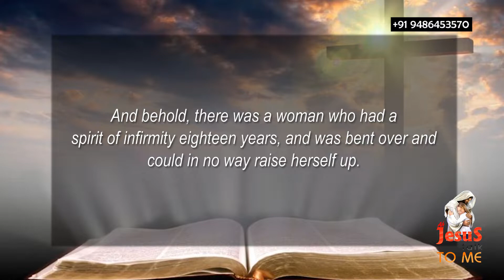13.03.2021 l Ah Jesus talk to me | Daily Devotion English | Sis. J. Janet Shanti